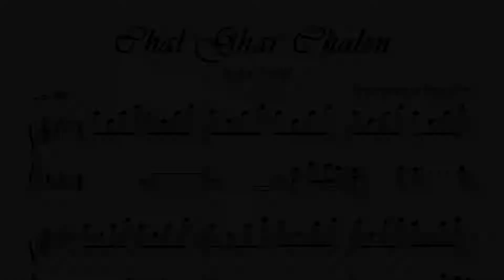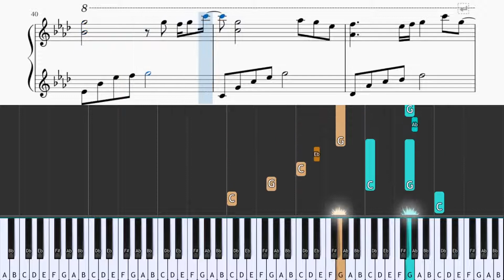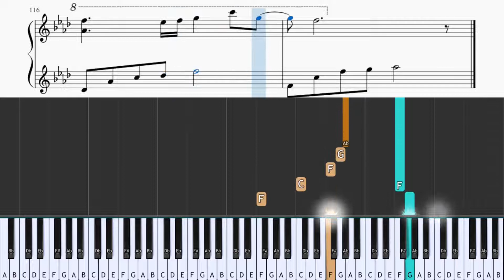[Hard] Chal Ghar Chalen - Malang (2020) - Hard Piano Tutorial - Sheet+MIDI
Name: Chal Ghar Chalen
Album: Malang (2020)
Singer: Arijit Singh
Time Sign: 4/4
Scale: Fm
Tempo: 90
Music Label: T-Series
Go PRACTICE...PRACTICE...PRACTICE...